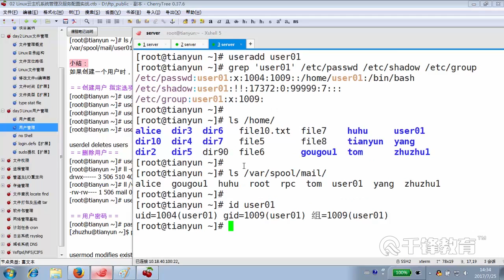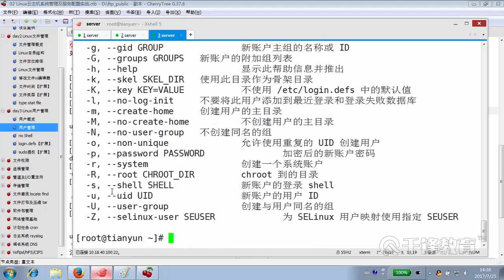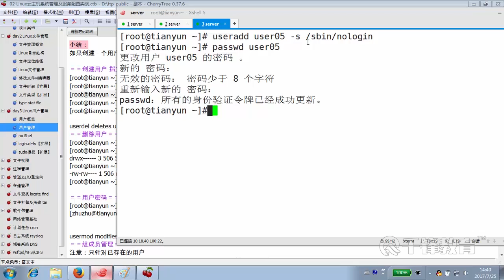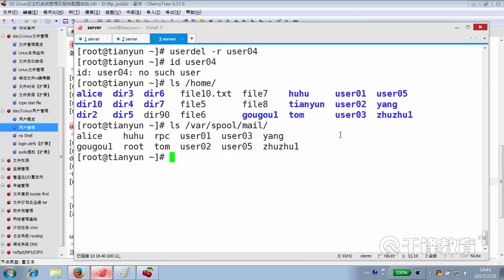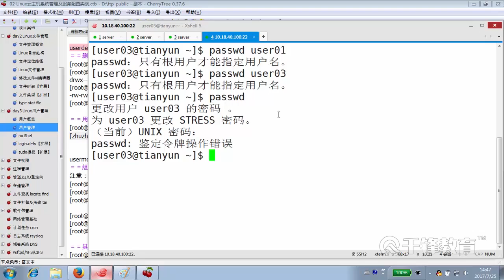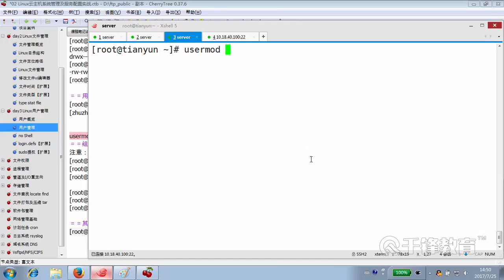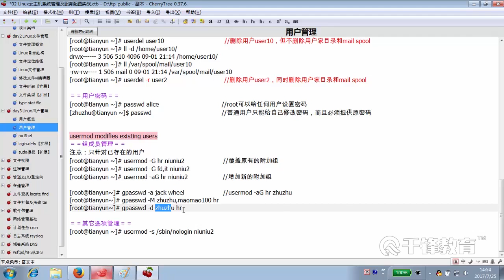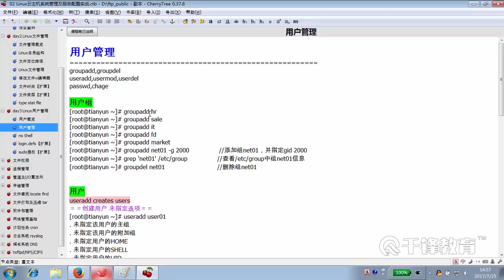千锋云计算基础教程：3 2 用户管理（下）